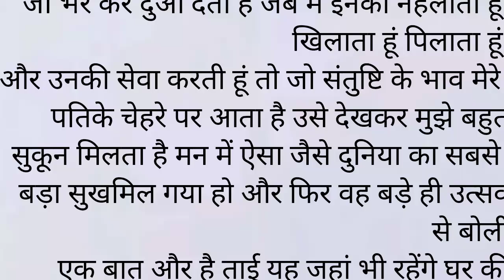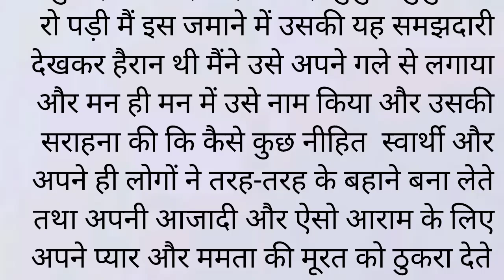सास बहू की कहानी 😜